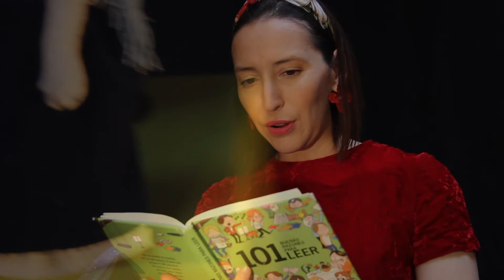Tutorial y tips prácticos de fomento lector para adultos mayores